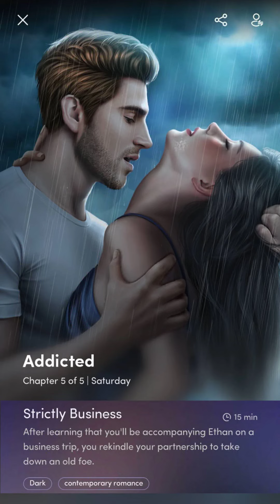Frost Ethan Book#2 💎 Addicted #5 ♥ VIP Bonus ♥ Chapters: Interactive Stories ♥ Romance💎Hard Breakup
♥ Gameplay of Chapters: Interactive Stories